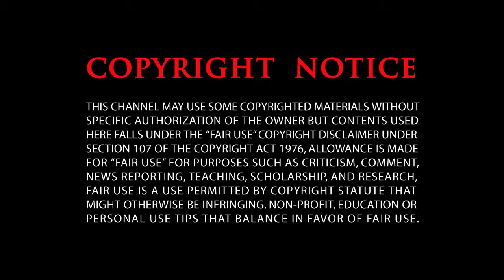বিফলে গেল শশাঙ্ক আশুতোষের লড়াই, মুম্বইকে জয়ে ফেরালেন বুমরা, ৯ রানে হার পঞ্জাবের | MI vs PBSK 2024